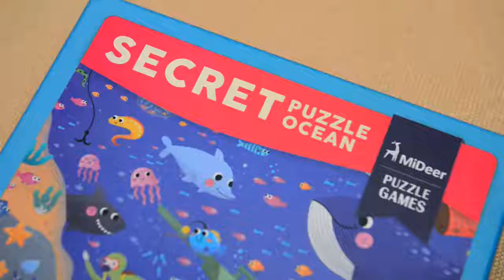兒童探秘拼圖森林海洋尋寶